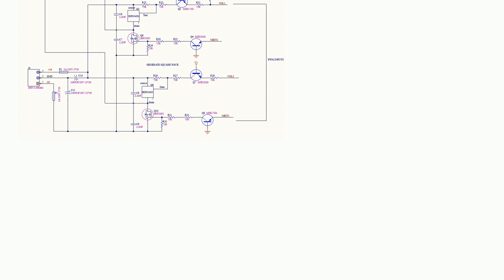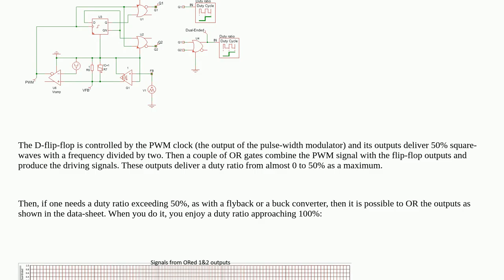Electronics: PWM generation for the transformer using SG3524N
PWM generation for the transformer using SG3524N

A special thanks goes out to the community

  full-bridge power-electronics x-rays pwm